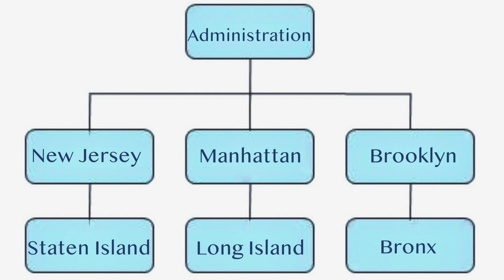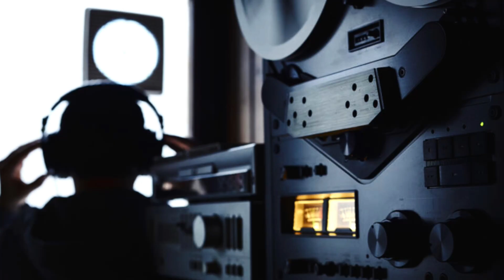The Commission's [ No Drug Rule ]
Speaking about a commission no drug rule that many viewers believe is just a myth. Detailing a brief history of the ban, and how most bosses turned a blind eye in order to line their pockets.